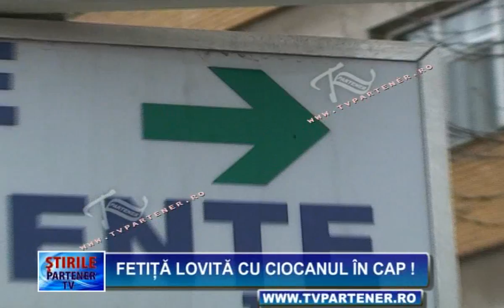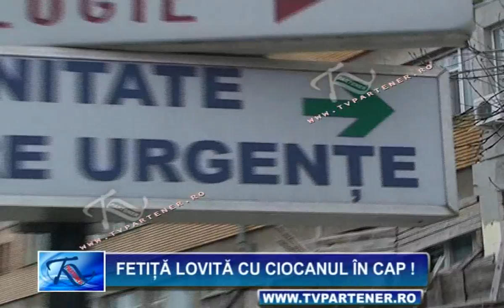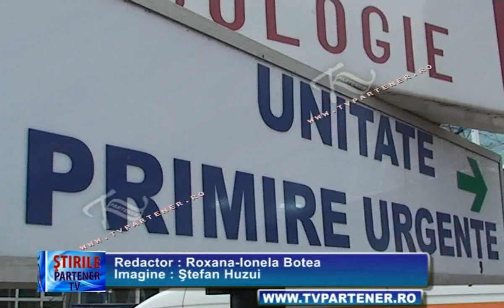Fetiţă lovită cu ciocanul în cap !